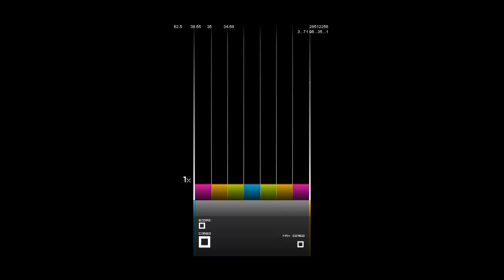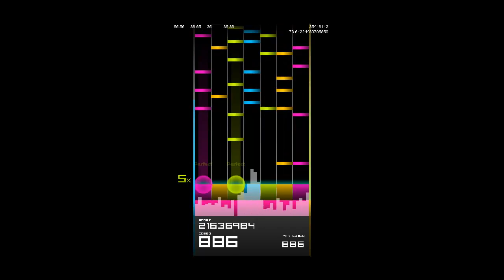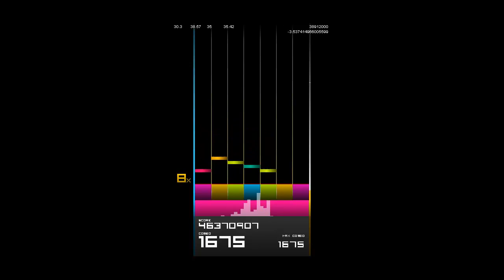FtB - Ketsarku Mozgalom Autoplay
Autoplay of the Ketsarku Mozagalom chart, composed by Venetian Snares and charted by air22x.